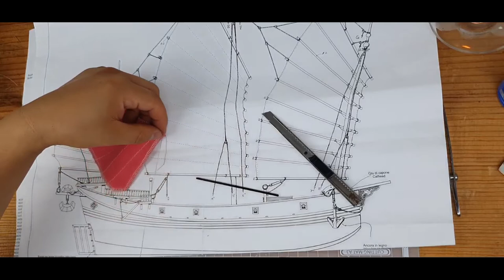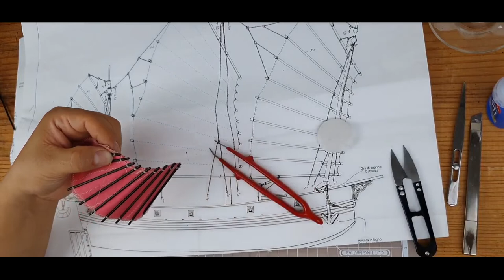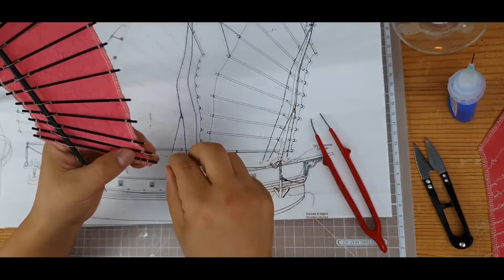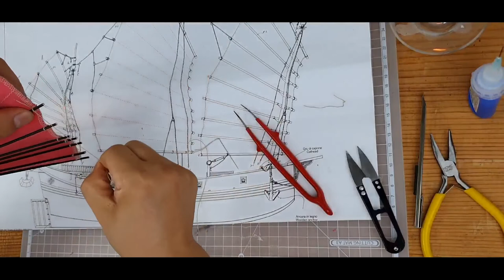Chinese Pirate Junk model-ship 1:100 scale, Day- 23 ~ 26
Chinese Pirate Junk model-ship(AMATI) building 1:100 scale, Day-23 ~ 26
The last thing a clipper ship, loaded with tea and spices, wanted to see was a Chinese Pirate Junk, bristling with cannons. Junks such as this dotted the rivers and harbors of China and Hong Kong, and it was often impossible to tell whether they belonged to merchants or pirates until it was too late. This highly effective model differs from a merchant junk for its weaponry, consisting of 8 small calibre canons.